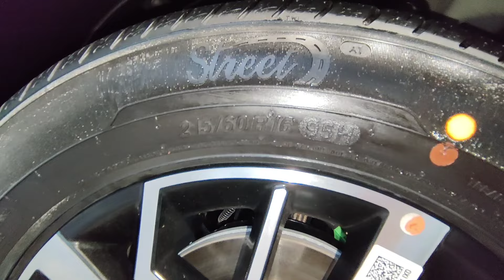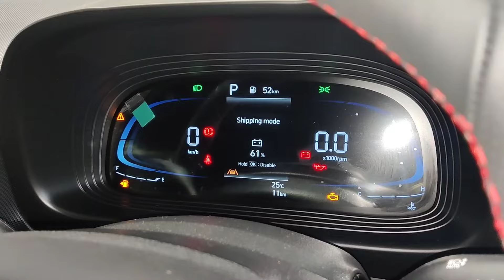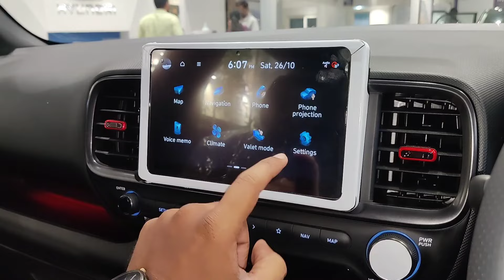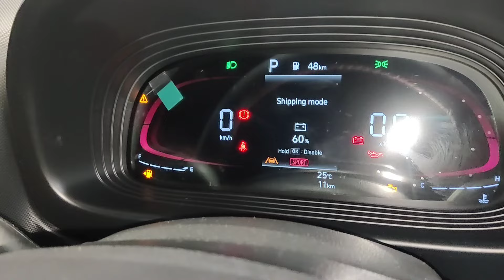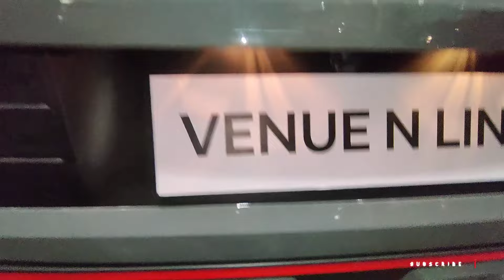Hyundai Venue N Line N8 DCT – Review | Most Stylish Compact SUV 😍 Features, Specs and Price 💫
*Video Description:*

Explore the all-new *Hyundai Venue N Line N8 DCT 2024* in this detailed review! We cover every aspect, from the stylish design to the advanced tech features, making it a top choice in the compact SUV segment. Join us as we dive into the performance, interior, exterior, and unique features of this dynamic SUV. Is the Hyundai Venue N Line N8 DCT worth the hype? Find out in this video!

1. *Introduction to Hyundai Venue N Line N8 DCT**
 – Overview of the model and new updates for 2024.

2. *Exterior Design and Styling* – A closer look at the sporty design, signature grille, and bold color options.

3. *Interior Features and Comfort* – Explore the cabin space, seating comfort, infotainment system, and premium features.

4. *Engine and Performance* – Breakdown of the engine specs, power output, and DCT transmission capabilities.

5. *Driving Experience and Handling* – How the Venue N Line N8 DCT performs on-road and off-road.

6. *Advanced Safety Features* – Overview of the safety tech and features for a secure drive.

7. *Technology and Connectivity* – Discussing the infotainment, digital cluster, and Hyundai Bluelink features.

8. *Price and Variants* – Comparison with other trims and final pricing details.

9. *Pros and Cons* – Key highlights and areas for improvement.

10. *Final Verdict* – Should you buy the Hyundai Venue N Line N8 DCT in 2024?

✔️Somani Hyundai, Shivajinagar, Pune

📌 5, Chhatrapati Shivaji Maharaj Rd, Tophakhana, Shivajinagar, Pune, Maharashtra 411005

Hyundai Venue N Line N8 DCT
2024 Hyundai Venue
Car Bike Commercial Vehicles Reviews
Vehicle Comparisons
Top Features
Test Drives
Fuel Efficiency
Budget Friendly Vehicles
Upcoming Models
Luxury Cars Review
Best Electric Cars
SUV Car Reviews
New Car Launch in India
Car Comparison Reviews
Car Insurance Reviews
Top Safety Rated Cars
Hybrid Cars Review
Car Maintenance Tips
Car Accessories Review
Hyundai Venue market price
Hyundai Venue resale value
Hyundai Venue seats
Hyundai Venue boot space
Hyundai Venue dimensions
Hyundai Venue wheelbase
Hyundai Venue alloy wheels
Hyundai Venue LED lights
Hyundai Venue fog lamps
Hyundai Venue grille
Hyundai Venue ground clearance
Hyundai Venue safety rating
Hyundai Venue road test